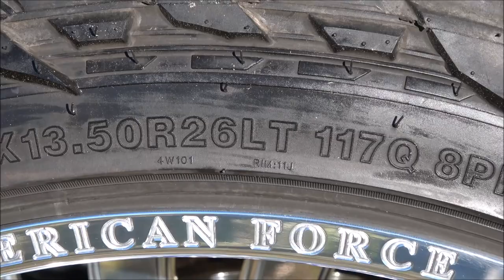2018 MLK Car Show Veltboy314 FULL VID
Welcome to The TrendMill Channel, easy access to trending videos like this, favorite compilations and other new videos!